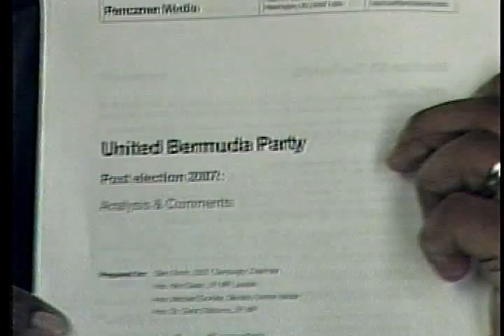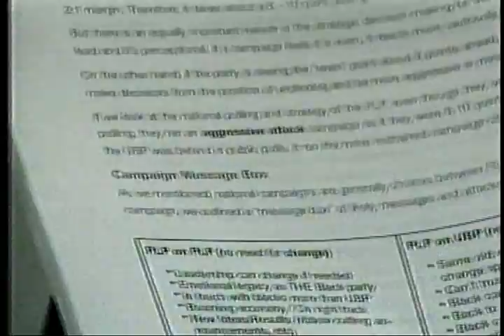Kim Swan confirms ZBM report on secret UBP doccument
(29/11/12) THE OPPOSITION One Bermuda Alliance has called an internal UBP 2007 doccument a "fabrication" and has threatened broadcaster ZBM with legal action for airing its contents, which included a reccomendation that "black surrogates" be place in the forefront in favor of white candidates.
  However,  ZBM chief reporter Gary Moreno spoke with former UBP leader Kim Swan at the top of tonight's television newscast, who confirmed the doccument to be true and accurate. Here is how that unfolded.